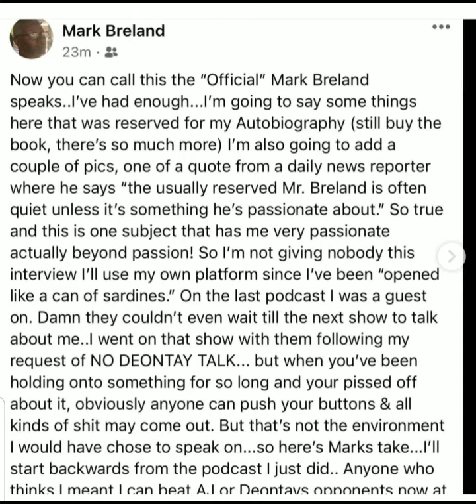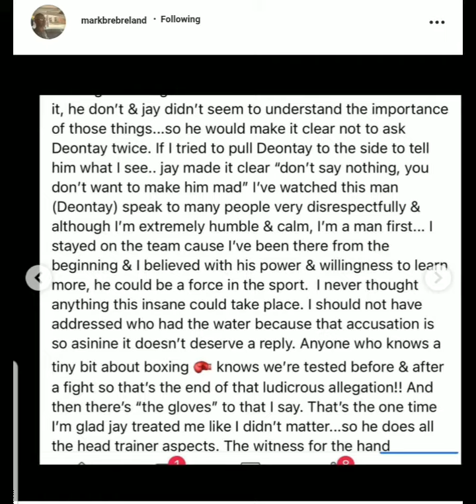MARK BRELAND NEWEST RESPONSE ABOUT WILDER, WATER, GLOVES & MORE🥊🥊